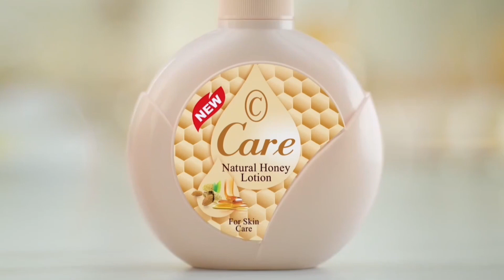گرمیوں میں غیر معیاری قلفیاں بنانے والے عناصر کیخلاف پنجاب فوڈ اتھارٹی کا گھیرا تنگ،